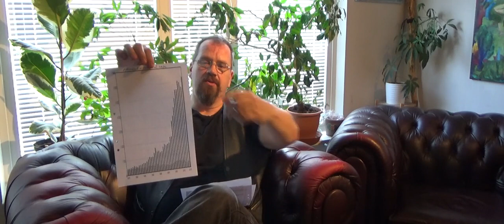The Cultural Elite of Sweden - Why Are they now Silent?